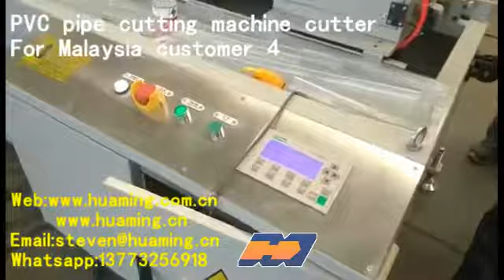PVC pipe cutting machine cutter For Malaysia customer 4